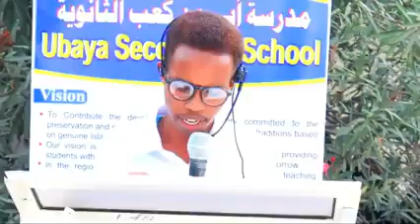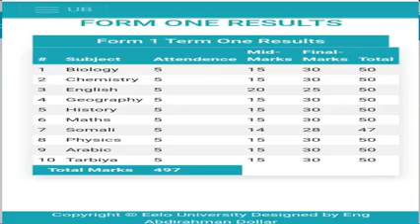Borama : Dugsiga Ubaya Bin Kacab Oo 19 Arday Gudoonsiiyay Shahaadooyin.